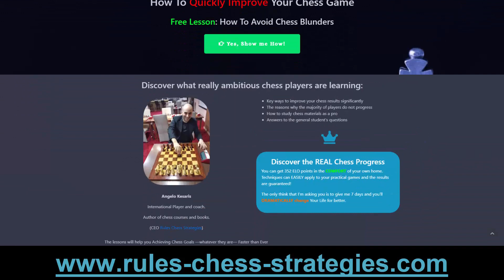Mastering Caro-Kann: Strategies to Defeat Titled Players in Chess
Embark on an enthralling journey into the world of chess tactics with our captivating video tutorial, as we unravel the secrets of outmaneuvering titled players through the strategic employment of the Caro-Kann Defense. This renowned opening holds the key to equalizing the battlefield against adept adversaries, enabling you to confront seasoned opponents with newfound confidence.

With a meticulous breakdown of critical moves and insightful analysis, you'll be equipped to navigate the intricate nuances of the Caro-Kann Defense. By mastering its strategic intricacies, you'll unveil the potential to not only withstand but triumph over the challenges posed by experienced players.

This enlightening lesson doesn't just end at theoretical knowledge; it empowers you with actionable strategies and practical guidance to implement on the board. Elevate your chess prowess as you assimilate advanced tactics and techniques, empowering you to orchestrate victory against the toughest competition.

The Caro-Kann Defense offers a gateway to success, and this tutorial is your guide to harnessing its potential. By exploring the profound depths of this opening, you'll unlock a world of opportunities to reshape the course of the game in your favor. Prepare to rewrite the narrative and transform your approach to the chessboard, one calculated move at a time. Seize control, defeat titled players, and reign supreme with the Caro-Kann Defense by your side. Turn the tables and usher in a new era of chess excellence today!

[Event "Blitz // 3+2"]
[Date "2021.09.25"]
[White "Lovro Cupic"]
[Black "Kesaris"]
[Result "0-1"]
[ECO "B12"]
[WhiteElo "2312"]
[BlackElo "2244"]

1. e4 c6 2. d4 d5 3. e5 Bf5 4. Nf3 e6 5. Be2 Ne7 6. O-O Nd7 7. Nbd2 h6 8. c4
dxc4 9. Nxc4 Nd5 10. Bd3 Bxd3 11. Qxd3 N7b6 12. b3 Be7 13. Nfd2 O-O 14. Ne4 Nb4
15. Qg3 Kh8 16. Ncd6 Nc2 17. Rb1 Nxd4 18. Re1 Bxd6 19. Nxd6 Nf5 20. Nxf5 exf5
21. Bb2 Qg5 22. Qf3 Qg4 23. Qc3 Nd5 24. Qc5 Qb4 25. Qc2 Rfe8 26. Qxf5 Qf4 27.
Qh3 Re6 28. Rbd1 Rae8 29. Rd4 Qg5 30. Rg4 Qd2 31. Rb1 Qc2 32. Rf1 Qxb2 33. f4
Qd4+ 34. Kh1 Ne3 35. f5 Nxg4 36. fxe6 Nf2+ 37. Kg1 Nxh3+ 38. Kh1 Qg1+ 39. Rxg1
Nf2# 0-1

😎 Free Registration!